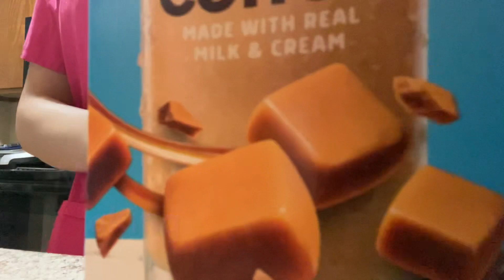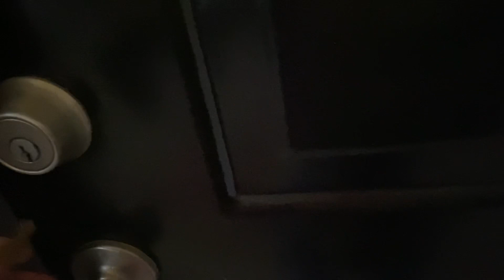♡ life with lien | a typical work day ♡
❗️don't forget to watch the video in 720 or 1080 ❗️

🎶song used in the video: starlight - rob simonsen & judson crane